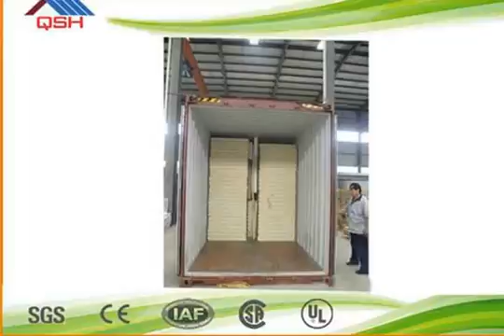prefab homes uk,prefab container homes,prefabricated steel buildings，luxury mobile homes